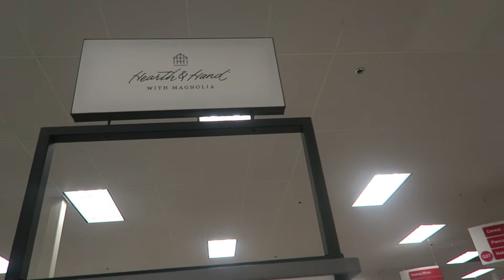WE GOT A P.O. BOX!!!!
Opening: Get You Off My Mind by Sebastian Forslund
search_query=get%20you%20off%20my%20mind